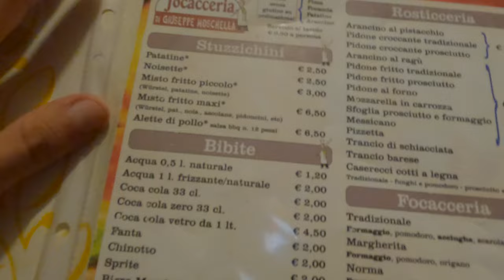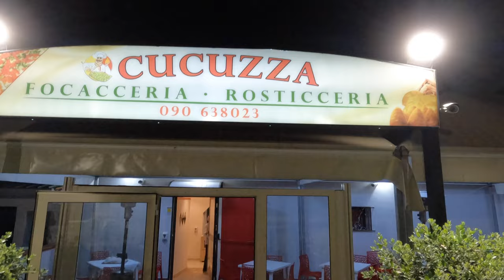TIENES que PROBAR ESTO si vas a SICILIA | FOOD VLOG 🇮🇹📍🍧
Hola a todos, que tal? Este es el primero video FOOD VLOG de la cuenta, aquí os vamos a enseñar viajando la comida del país, porque la comida es parte de la cultura y es muy bonito c
onocerla.
Muchas gracias y buena Vision.